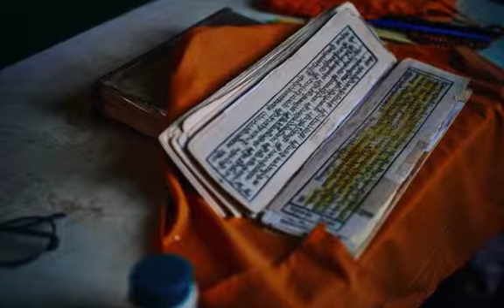Elder Monks of Drepung Monastery